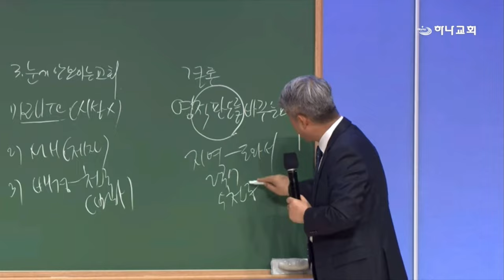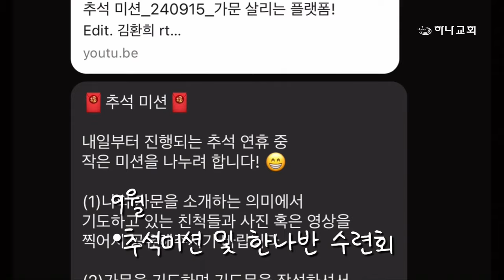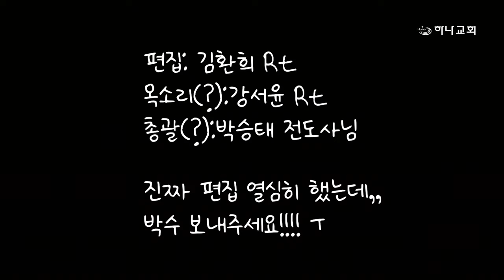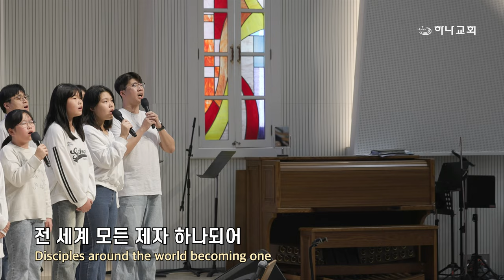20241115 대구하나교회 금요기도회 특송(소년부:내 마음의 교회)